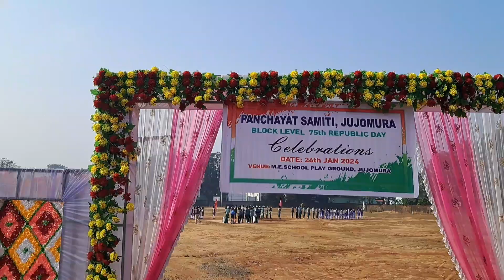Republic day program jujomura 26/01/2024#rmj95